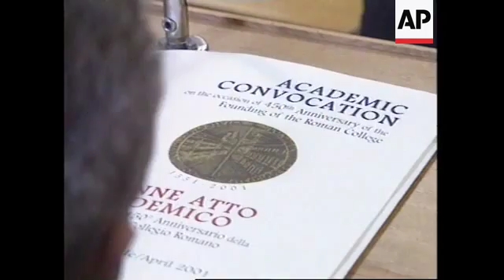President of Argentina in Rome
1. Wide shot main hall of Rome's Gregorian Pontifical University
2. Cardinal Zenon Grocholewsky addressing audience
3. Cut to Fernando de la Rua, Argentinian president in audience
4. Cardinal Zenon Grocholewsky
5. Wide audience
6. Audience
7. Italian Cultural Minister Giovanna Melandri
8. Wide audience
9. Cutaway papers
7. Wide De La Rua at podium
8. SOUNDBITE: (Spanish) Fernando de la Rua, Argentinian President
"In the beginning of a new millennium, the clamour for a more equal social order continues because in truth and justice it is possible to build a civilization and the aim of the men."
9. Audience applauding
10. De La Rua talking with officials
11. SOUNDBITE: (Spanish) Fernando de la Rua, Argentina President
"It is very important in a country with catholic majority. When you think that it's a country basically constituted by Italian and Spanish immigration, which have carried their Catholic education, adding to the evangelical work of colonial times. So that there is a deep devotion and love for His Holiness John Paul II"
12. President de la Rua leaving Pontifical University building, with his wife

STORYLINE:

In a speech commemorating the 450th anniversary of Rome's Gregorian Pontifical University on Wednesday, Argentina's president Ferdinand de la Rua spoke of the binding historical ties that link Italy and Argentina.

His speech stressed the deep religious and social affinities that still exist between the two countries, cemented he said, by their common Catholic faith.

President de la Rua arrived in Italy on Monday, for a short visit.

On Thursday he will attend a private audience with Pope John Paul II, before returning to Argentina.